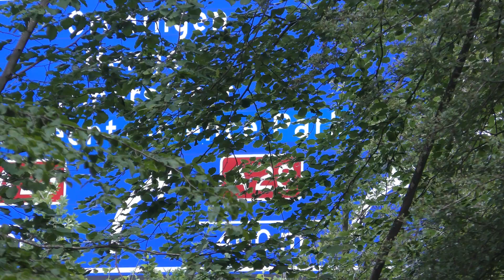The Dutch Government Wants to Widen its most HATED Highway!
The A27 at Amelisweerd is probably the most hated highway in the Netherlands. for it's constructution there were many, many protests but it got built anyway. Nowadays the government wants to widen this highway take increase it's capacity. This is, of course, still very controversial.

Chapters:
0:00 Intro
0:13 Why the highway was built
0:37 Protests against the highway
3:04 The Plan